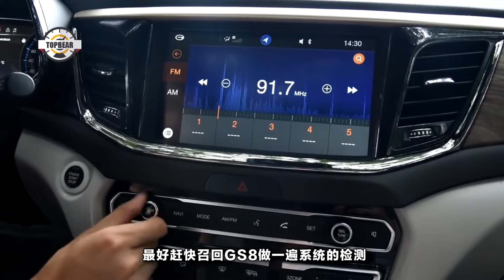被吹捧上天的車，發動機都能掉，確定不是開玩笑？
如今，國產汽車發展勢頭非常的好，很多公司也都開始投入到了汽車的研發生產中。不過，在眾多汽車中，總是有一些濫竽充數、質量不怎麽樣的。廣汽傳祺GS8，還沒上市就快要被吹上天了。結果上市之後，很多消費者都反應這款車的小故障不斷，甚至剎車失靈、發動機掉了這種問題都經常出現，讓廣大的車友們感嘆，GS8還能行嗎？